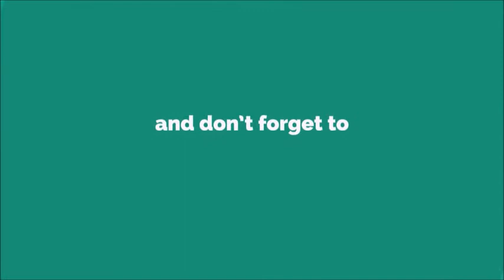Hydra Ringtone [With Free Download Link]